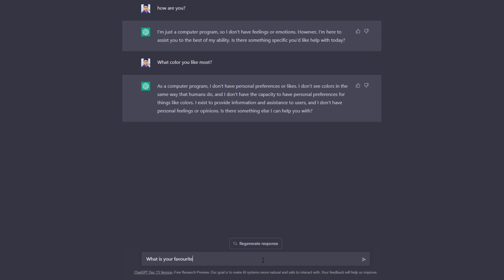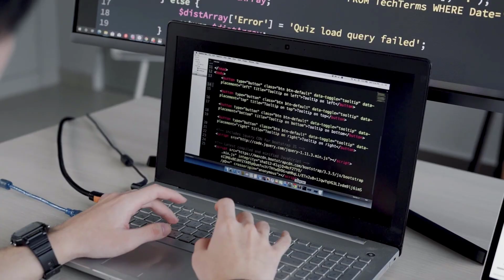Will chatgpt replace your job? 🤖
As technology continues to advance, it's natural to wonder if chatbots like ChatGPT will eventually replace the need for human workers. But before we dive deep into that question, let's first define what ChatGPT is. ChatGPT is a language model developed by OpenAI.